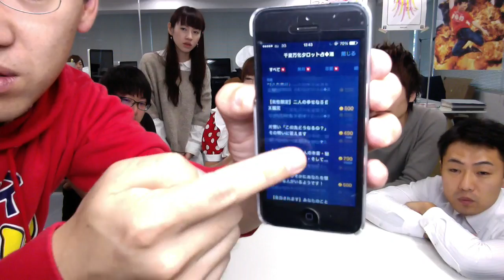【占い】5人が悩みを告白！コスプレ占い師「渚」が占います。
※この動画は11月6日に撮影されたものです。
▼コスプレ占い師 渚さん

▼渚さんが専属占い師のLINE占いはこちら

編集：西下

iPhoneの方...
Androidの方...

関連リンク
▼AppBank
▼パズドラ屋アプリ
iPhoneの方...
Androidの方...
▼モンスト攻略アプリ
iPhoneの方...
Androidの方...